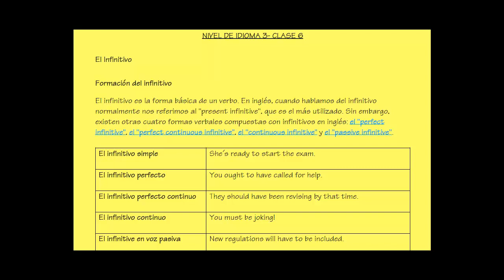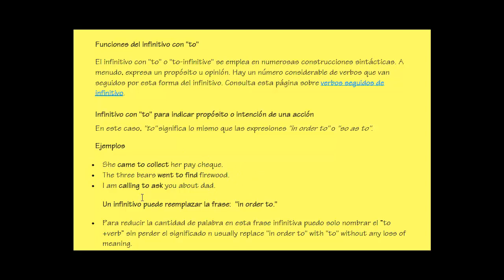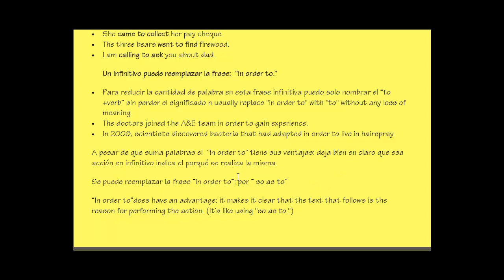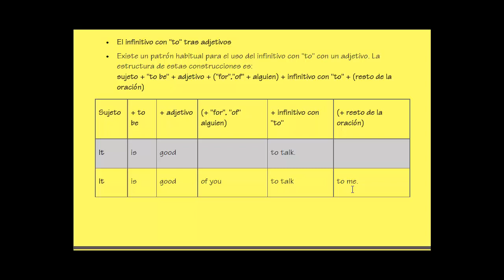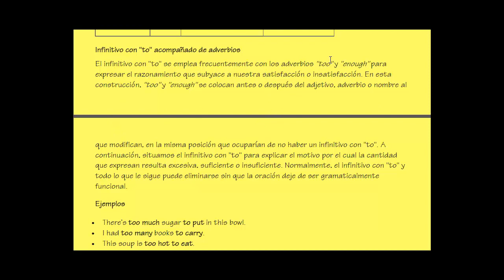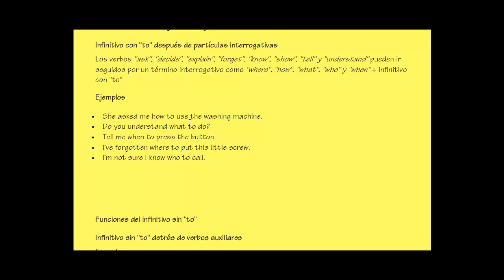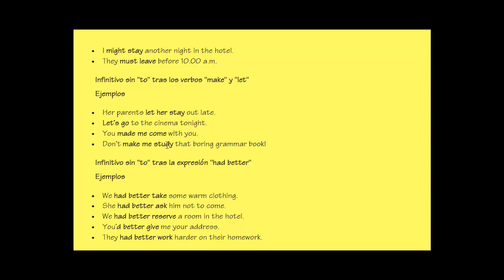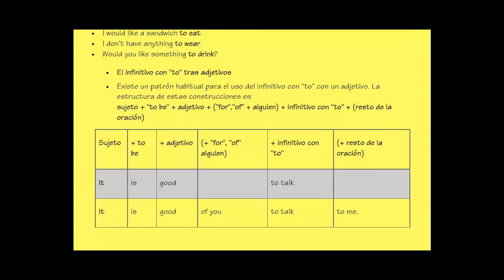Nivel 3 Clip 6-The infinitive